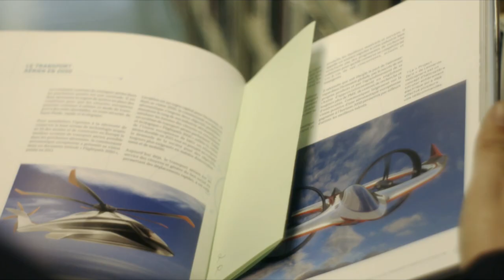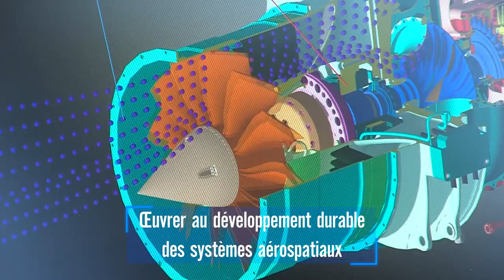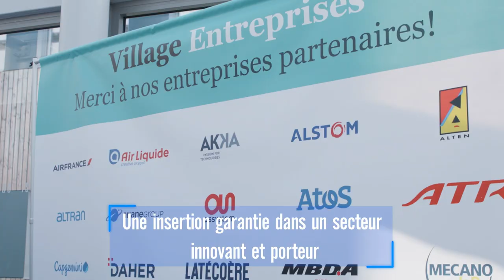Groupe ISAE - Pôle mondial de formation et de recherche en ingénierie aéronautique et spatiale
Découvrez le Groupe ISAE.
Constitué de 5 grandes écoles d'ingénieurs : ISAE-Supaero / Ecole de l'air / ESTACA / Supméca / ISEA-ENSMA, le Groupe ISAE réunit ces acteurs de l'aérospatial autour de l'excellence et de l'innovation.